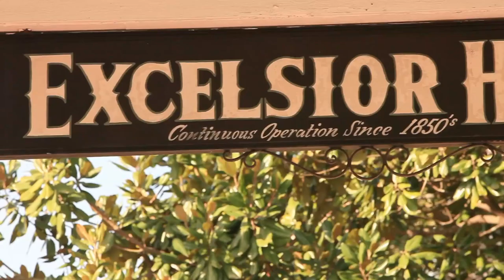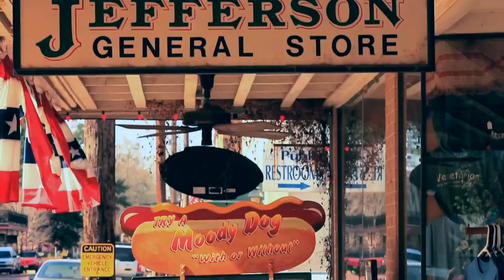Jefferson & Marshall, Texas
Visit Jefferson & Marshall, Texas